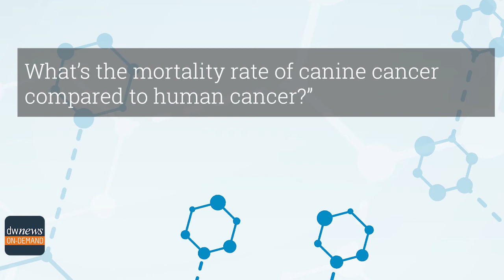Dr. Carole Wegner, V Foundation, Discusses Canine Comparative Oncology